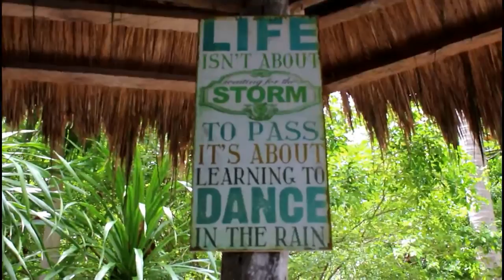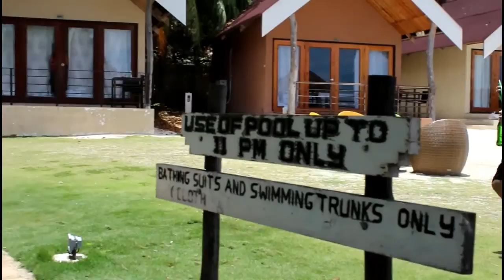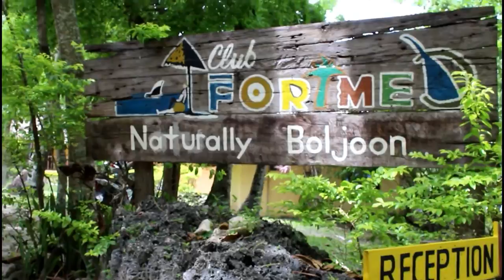|CLUB FORT MED BEACH RESORT || CEBU PHILIPPINES || MARIA HENRIK |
SUMMER '17

Team Building , Family Outing , Summer Getaway , Lovers' Getaway , Soul-Searching , Solo Traveling , Stress Escape !
Day Use :
Entrance fee : 200.00
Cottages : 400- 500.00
For overnight stay :
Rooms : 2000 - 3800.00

Videos uploaded are my personal experience of travels & events. The main purpose is to inspire everyone to appreciate the beauty of life and enjoy the journey of living. I never earn a lot but I manage to travel both local & international destinations.
It's a different feeling to experience the different culture of other people in other places and able to witness how they are living day by day.
The best secret I can share why I am able to travel around is to "live according to our mean". It's about proper budgeting.

Dream big and work for it, nothing is impossible to a willing heart that desires goodness not only for herself but for others too & showing deeper kindness to all living & non-living.